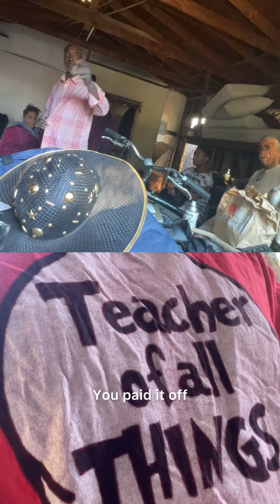2OttOs Ep. #62 The MisAdventures of Otto & Otto | A new place to Park the Van